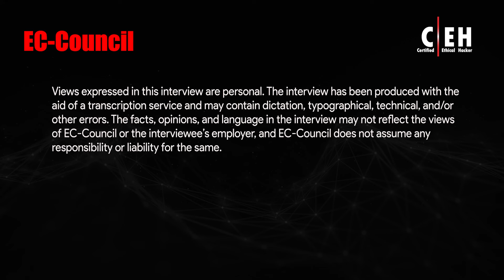Effectiveness of Spear Phishing: Insights and Countermeasures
Explore the insidious effectiveness of spear phishing with expert insights in this illuminating video. Spear phishing, leveraging human nature's inclination to help, has emerged as a potent tactic exploited by threat actors to induce a sense of urgency and manipulate recipients into taking desired actions.

In this discussion, the speaker delves into the mechanics of spear phishing campaigns, highlighting how hackers conduct meticulous reconnaissance to tailor their messages for specific individuals or departments within organizations. By crafting targeted messages that appear credible, threat actors aim to coax end users into unwittingly facilitating their nefarious objectives, whether it's initiating wire transfers or divulging sensitive information.

Amidst this evolving threat landscape, the speaker advocates for training as the best countermeasure against spear phishing attacks. By educating employees about the tactics employed by threat actors and instilling a culture of vigilance, organizations can significantly mitigate the risk posed by spear phishing campaigns.

Join this insightful discussion to gain a deeper understanding of spear phishing and learn effective strategies for bolstering your organization's defenses against this pervasive threat.

0:00 Spear Phishing: Definition, Examples, Effectiveness
1:59 Spear Phishing: Methods, Prevention, & Types
5:10 Phishing Concerns & Defense Strategies
6:35 Disclaimer